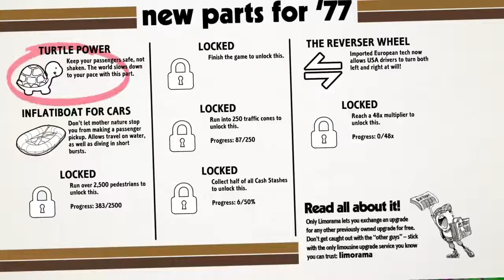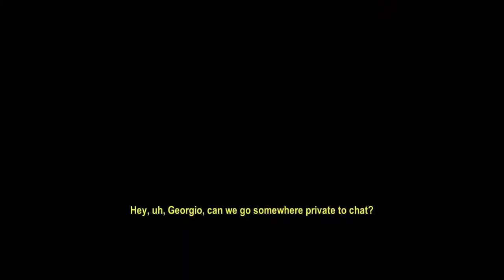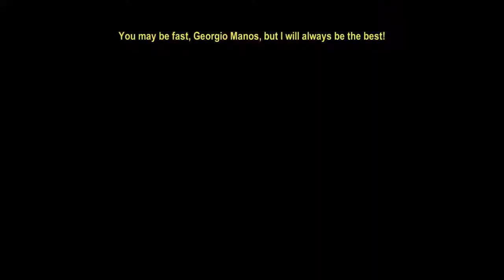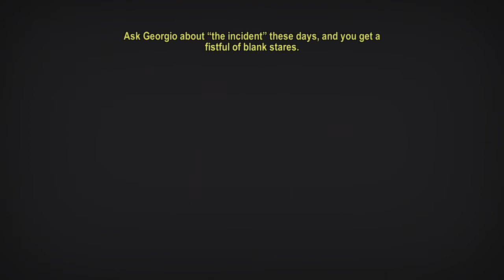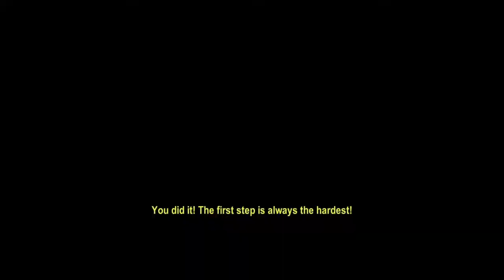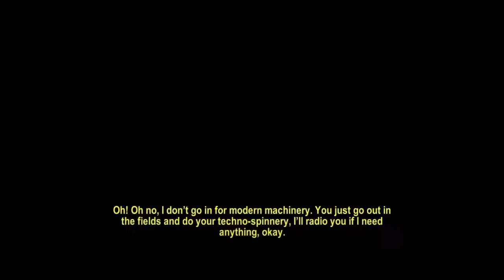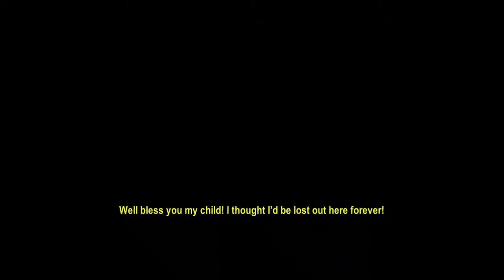Roundabout: Part 4 [PS4]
Eine weitere Folge der Story von